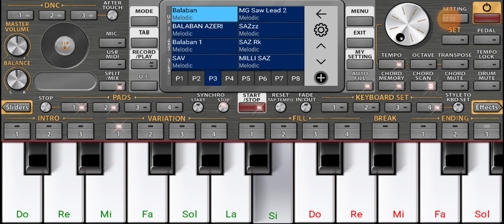sarı gəlin ,org 2021 azəri